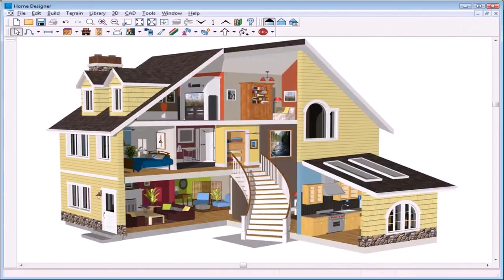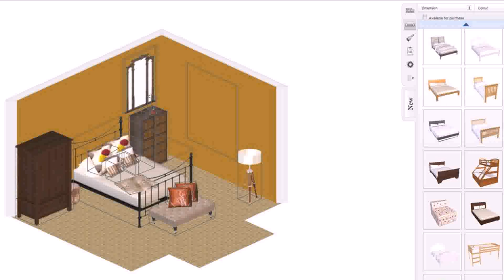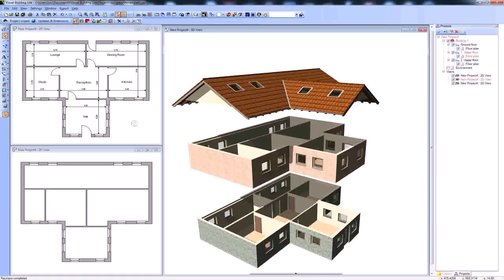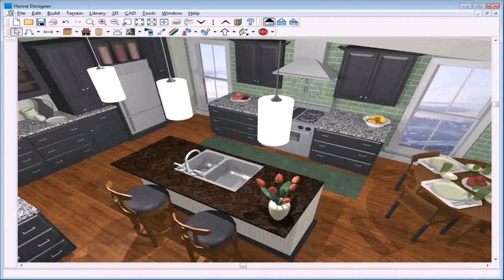Buy Car NY 5% DP